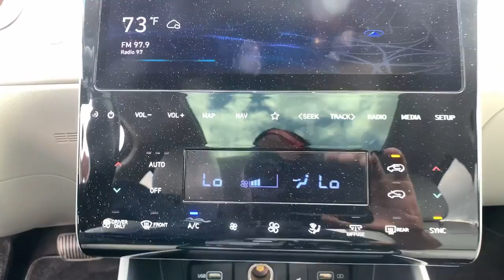2022 Hyundai Tucson_Hybrid Limited CT East Hartford, Enfield, Bristol, Wallingford, Columbia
Pre-Owned 2022 Hyundai Tucson_Hybrid Limited available at Kia of East Hartford located in 99 Ash Street, East Hartford, CT, 06108. Servicing the East Hartford, Enfield, Bristol, Wallingford, Columbia area.